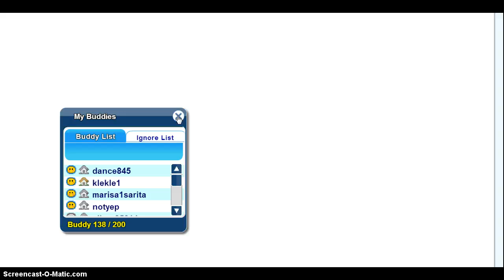Our friendship will never end part 1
hi OwO